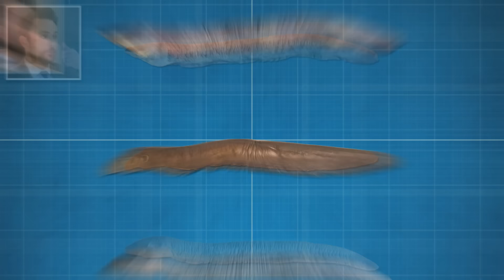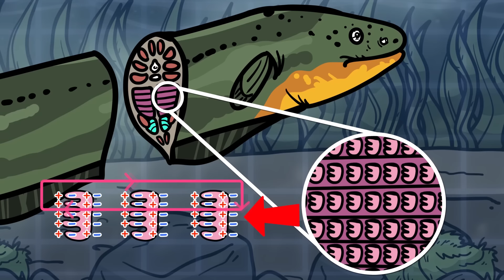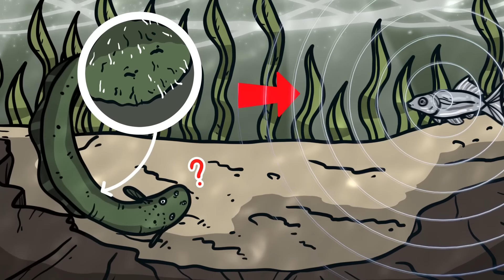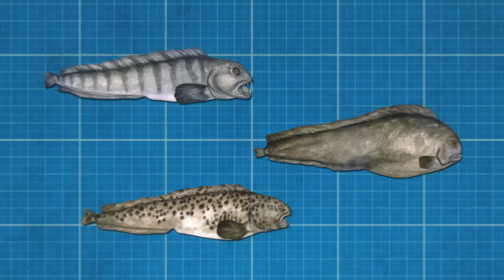As Enguias São Mais Aterrorizantes Do Que Você Imagina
Hoje vamos ver a impressionante habilidade da enguia elétrica, que pode descarregar poderosos pulsos elétricos de até 860 volts, 7 vezes mais forte do que uma tomada de parede padrão!